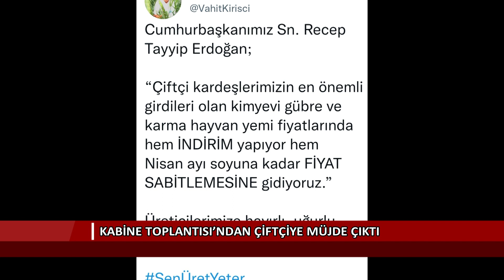Kabine toplantısından çiftçiye müjde çıktı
Cumhurbaşkanı Recep Tayyip Erdoğan, son kabine toplantısının ardından çiftçilerin yüzünü güldürecek müjdeler açıkladı. Cumhurbaşkanı Erdoğan, gridi maliyetleriyle ilgili çalışmalarını; "Gübre ve yem fiyatlarını nisan sonuna kadar sabitliyoruz. Şayet bu dönemde gübre ve yem fiyatlarında üreticimiz lehine bir gerileme olursa elbette bunu yansıtacağız" sözleriyle duyurdu.

Cumhurbaşkanı Erdoğan, Kabine Toplantısı'nın ardından yaptığı konuşmada çiftçileri ve tüketicileri rahatlatacak başlıklar açıkladı.

Cumhurbaşkanı Recep Tayyip Erdoğan’ın Cumhurbaşkanlığı Külliyesi'ndeki Kabine Toplantısı'nın ardından millete seslendiği konuşmada çiftçilere önemli müjdeler vardı.

Erdoğan, salgın sonrası küresel emtia piyasalarında yaşanan dalgalanmayı fırsat bilerek haksız kazanç peşinde koşanlarla mücadelelerini yeni araçları devreye sokarak sürdürdüklerini belirtti.

Bu kapsamda çiftçilerin temel ihtiyaçlarının başında gelen gübre ve karma hayvan yeminde daha önce bir dizi indirimi hayata geçirdiklerini dile getiren Erdoğan, şimdi yeni bir adımla çiftçilerin en önemli girdileri olan kimyevi gübre ve karma hayvan yemi fiyatlarında hem indirim yapılacağını hem de fiyat sabitlemesine gidileceğini bildirdi. Cumhurbaşkanı Erdoğan, şöyle devam etti: "Tarım Kredi Kooperatifleri ilkbahar döneminde yoğun olarak kullanılan DAP, üre, amonyum sülfat, 20-20 ve nitropower kimyevi gübre çeşitlerinde yüzde 13'e varan indirim uygulayacak. Tarım ve Orman Bakanım bu işi yakın takibe alması lazım. En az bunun kadar önemlisi de gübre ve yem fiyatlarını nisan sonuna kadar sabitliyoruz. Şayet bu dönemde gübre ve yem fiyatlarında üreticimiz lehine bir gerileme olursa elbette bunu yansıtacağız. Ama yeni fiyat listesi artışlardan etkilenmeyecek."

"Tarım Kredinin 2 bin 170 hizmet noktasında 600 çeşit ürün en ucuz fiyatla satışa sunulacak"

Erdoğan, bir diğer müjdenin de tüketicilere yönelik olduğunu bildirerek, şunları kaydetti: "Tarım Kredinin 1520 kooperatif, 400 mini koop, 250 koop bakkal olmak üzere toplam 2 bin 170 hizmet noktasında 600 çeşit ürün en ucuz fiyatla satışa sunulacak. Temel ihtiyaç maddeleri... Bilindiği gibi Tarım Kredi Kooperatifleri sadece üretim öncesi çiftçimize destek olmakla kalmıyor, ürünü de alıp işleyerek marketlerinde satışa sunuyor. Bir başka ifadeyle üretici-Tarım Kredi-tüketici arasında doğrudan bir kanal kuruluyor. Böylece kimi ürünlerin en uygun fiyatla satışa sunulabilmesi mümkün oluyor. Önümüzdeki yılın ilk yarısında sayılarını 3 bine çıkarmayı hedeflediğimiz Tarım Kredi satış noktalarındaki indirimler bugün itibarıyla başlamıştır. Üreticilerimize ve tüketicilerimize verdiğimiz bu müjdelerin de hayırlı olmasını diliyorum."